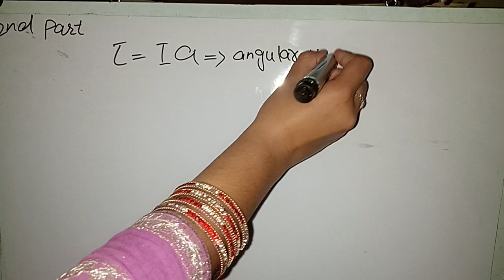1st year physics numerical setup by step chapter No 5 problem No 5.3part no 2 |exam repeat #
1st year physics numerical setup by step chapter No 5 problem No 5.3part no 2 |exam repeat